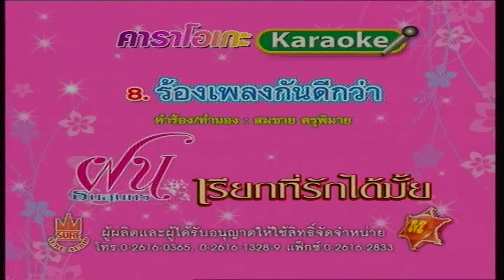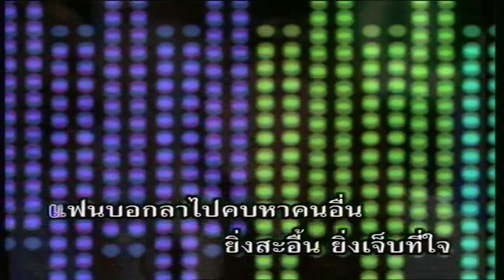ร้องเพลงกันดีกว่า - ฝน ธนสุนทร [OFFICIAL MV]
หรือ กด *888 โทรออก ในระบบ Ais และ D-tac ส่วนระบบ True กด *8888 โทรออก ค่าบริการคิดตามโปรโมชั่นที่ท่านใช้

เพลง : ร้องเพลงกันดีกว่า
ศิลปิน : ฝน ธนสุนทร
คำร้อง/ทำนอง : สมชาย ตรุพิมาย
เรียบเรียงดนตรี : กิตติศักดิ์ สยาน้ำทิพย์